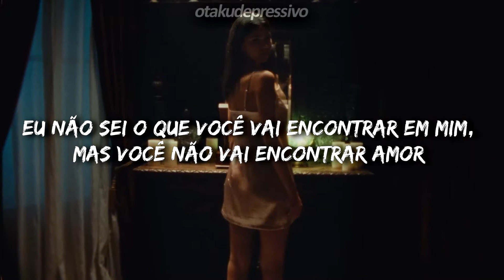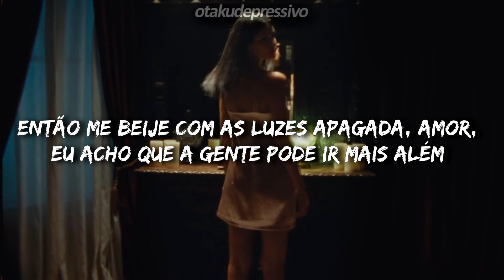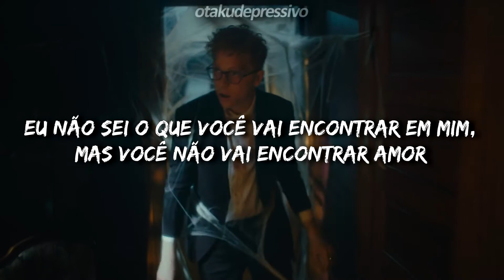Alec Wigdahl - Cologne (legendado/tradução)